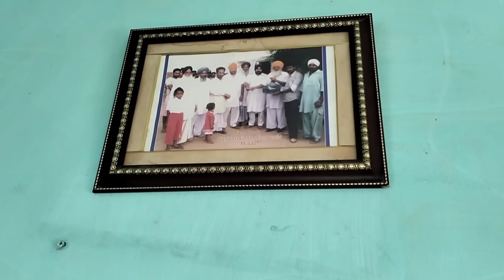Shonk kabootar bazi da! Gurjant Singh Alamwala! ਜੰਟਾ ਆਲਮਵਾਲਾ! ਭੁਪਿੰਦਰ ਹੇਅਰ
ਜੰਟਾ ਆਲਮਵਾਲਾ ਨੇ ਲਿਆ ਨਵਾਂ ਘਰ